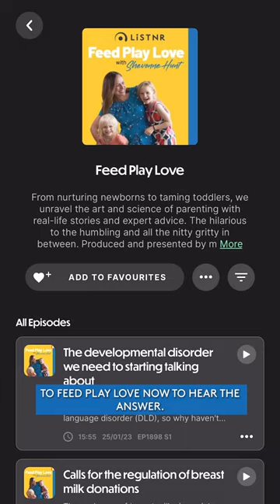We need your questions on 'boy bits'! Mother Doctor Nurse Ep 4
Boy bits!

Do you have questions on cleaning or how to correctly care for your baby boy's bits? Perhaps you'd like to know more about how to tell if something is wrong - it can be daunting and even a little confusing for everyone.

Over to you! Drop your questions below and in Episode 4 of the Mother Doctor Nurse podcast 'Boy Bits', we will have the answers.

Did you miss our special live broadcast for episode 3 'Why is my baby crying?'